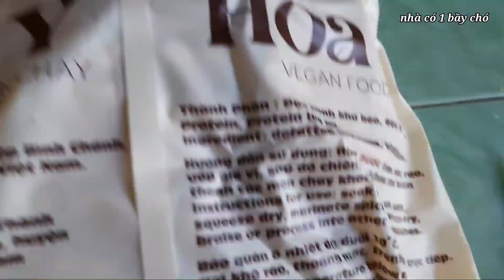Cách Làm Sườn Non Chay Hành Phi Tỏi Phi Thơm Phức Để Lâu Ăn Giòn Không Hôi Dầu #132 - cún yêu